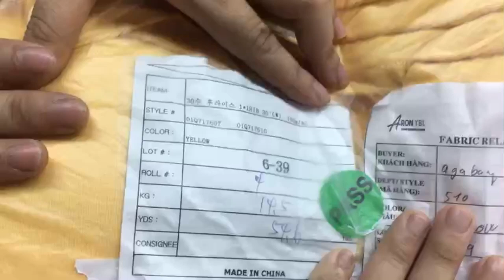01Q717607 short in roll in yellow color (knee pad)